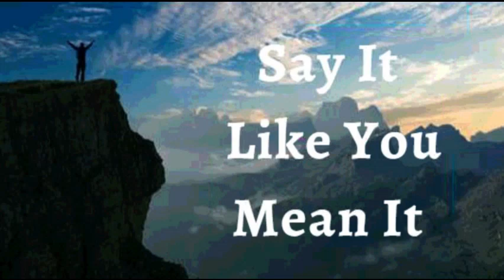20th May 2023 Say it Like you Mean it (Audio in Goan Konkani)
20TH MAY 2023

BHAVARTHACHI PORGOTNIM

HANV PORGOT KORTA KI hanv thond ani xantin asa. Hanv monxank vo poristitik mhaka uchanbol korunk dina. Hanv sogllea koxtatlo bair sorta, zana zavun ki Devan mhaka xant ravunk sogllem xokten borla. Hanv mhojem jivit kuxalkaien jievpak sodta, mhaka roitat tui hanv fulta, ani devdut fovziancho Dev  mhojeo zogdio juzta. Hi mhojim porgotnim

Mhaka Devachem jivit tachea puraiponan assa. Mhojem jivit duensacho-puravo, goribicho-puravo, ani apesacho-puravo soitanachem kainch mhojeant raunk xekona, karann hanvem Krist Jezuntlean adhbudh jivitak apnailam. Hanv ek bhag gheupi Kristacho deivik sobhav Amen

HANV SHOKTIVONT ASA ( Ef 6:10)
HANV BORE BOLAIKEN ASA (1Ped 2:24)
HANV AXIRVADAN BHORLA (Ef 1:3)
HANV GIREST ZAUN ASA (2 Cor 8:9)
HANV BOLIXTT ASA (Iz 42:29)
HANV DEVACHE KURPEN MAKHLOLO ASA (1Ju 22 :20)
MHAKA SUTKA FAVO ZALEA (Ju 8:36)
HANV KALLA KALLAR UTOM BHORPUR FOLL DITAM (St 92:13)
ZANTTEA PIRAIER PASSUN HANV JIVALL ANI TEZVONT ASA (St 92:14)